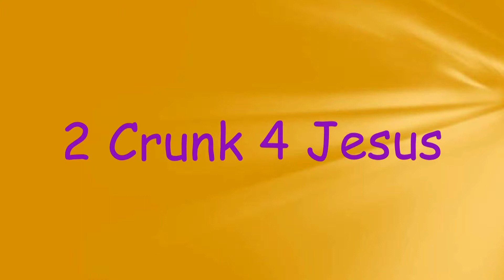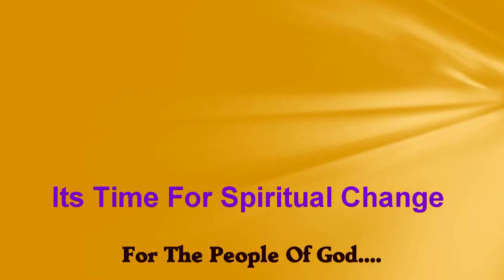Westside Of Heaven Outreach Music Ministries (W.S.O.H. Productions)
Its Time For Spiritual Change
For The People Of God.

Presenting:
W.S.O.H. Outreach Music Ministry

Reaching Out To The Communities

Taking Back God's PEOPLE

Contact  Evangelist Cheryl D. West